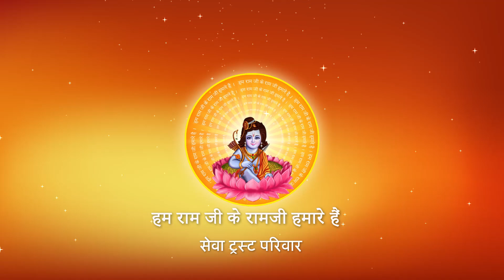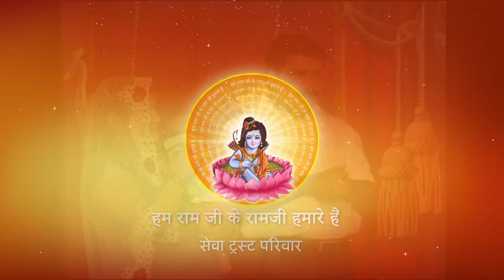Shri Ramkatha I Pujya Prembhushanji Maharaj I KANNAUJ I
Katha Summary:
आप को अपनों के लिए क्यों नहीं जीना है ?तो फिर जियें तो जियें किसके लिए और क्यों ?  KANNAUJ
Pujyashri’s Ram Katha in KANNAUJ

II*II*II*II*II*II*II*II*II*II*II*II*II*II*II*II*II*II*II*II*II*II*II*II*II*II*II*II*II*II*II*II*II*II*II*II*II*II*II*II*II*II*II*II*II*II